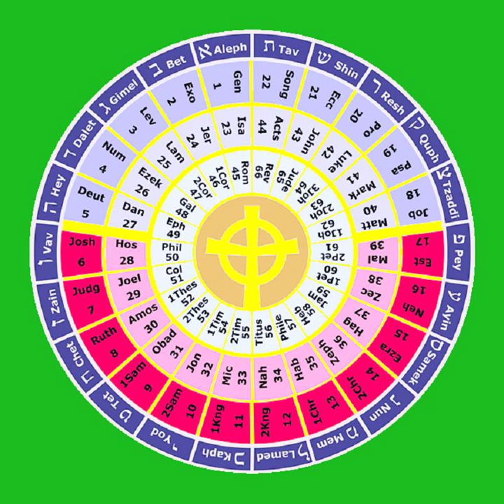19 The Book of Psalms 48-89 THE HOLY BIBLE The Wisdom